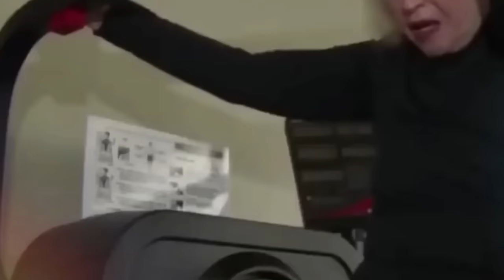Ruth Kundsin (106 años) Abuela fitness | 5 Reglas Fáciles - Mi Secreto de la Juventud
Descubre el secreto de la longevidad con la asombrosa historia de Ruth Kundsin, una mujer de 106 años que va al gimnasio y vive la vida al máximo.
En este video revelador, exploramos las claves para una vida larga y saludable según Ruth, desde el ejercicio y la nutrición hasta la espiritualidad y el optimismo.
¿Piensas que eres demasiado viejo para empezar algo nuevo? Ruth te demostrará lo contrario.
¡Mira ahora para inspirarte y aprender sus 5 reglas de oro para vivir más y mejor

00:00 Conoce a Ruth
00:52 Los Primeros Pasos de Ruth
01:45 Filosofía de Vida
03:03 Logros Asombrosos
03:27 Dieta Secreta
04:10 Viviendo a los 106
04:39 5 Reglas de Oro
08:00 Despedida Emotiva